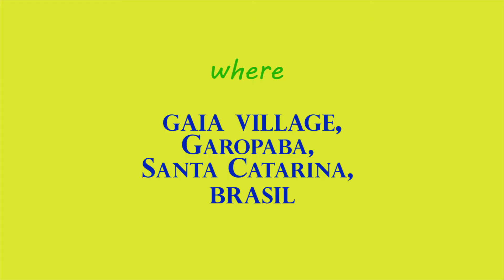4th Acroyoga Montreal Intensive at CARNIVAL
Come to the 4th AYM intensive in Brasil during CARNIVAL in beautiful Gaia Village, Garopaba, Brasil . this is footage from the 1st 2 intensives in 2016 & 2017